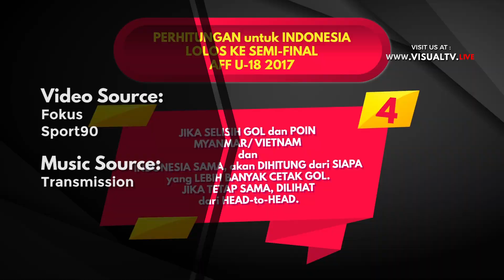Jelang Indonesia vs Brunei, Peluang Garuda Nusantara di Piala AFF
Tim nasional sepak bola U-19 Indonesia wajib menang dengan skor besar saat jumpa Brunei Darussalam pada laga terakhir penyisihan Grup B Piala AFF U-18 di Myanmar, Rabu (13/9/2017). Selain Indonesia, Myanmar juga masih berpeluang mendampingi Vietnam melangkah ke babak semifinal.

Egi Maulana dan kawan-kawan harus menang minimal dengan skor 7-0 jika tidak ingin tergantung dengan hasil yang akan didapatkan Myanmar.

Tantangan ini mungkin berat bagi tim asuhan Indra Sjafri. Namun, jika melihat hasil Brunei pada laga sebelumnya saat bertemu Vietnam dan Myanmar, bukan tidak mungkin Indonesia bisa meraih hasil baik. Kekalahan 0-3 dari Vietnam pada laga sebelumnya seharusnya memacu skuad Garuda Nusantara untuk tampil lebih baik.

Sementara itu, bagi Brunei Darussalam, laga melawan Indonesia akan menjadi pembuktian terakhir pelatih Takao Fujiwara. Brunei dipastikan akan tampil maksimal jika tak ingin kembali menjadi ladang gol tim lawan, seperti saat berjumpa Vietnam dan Myanmar.